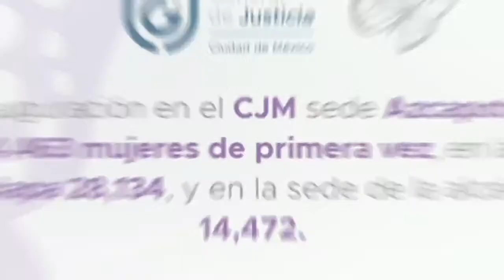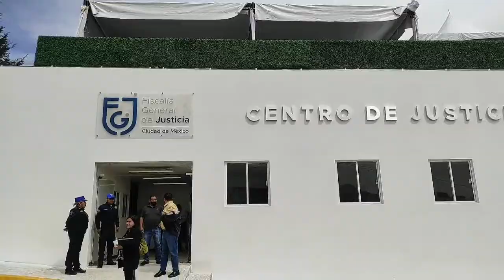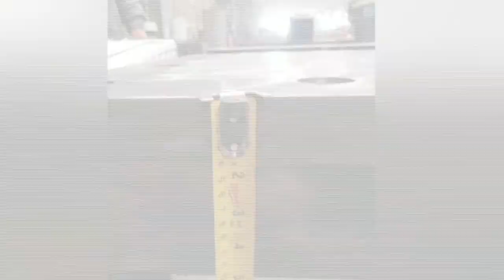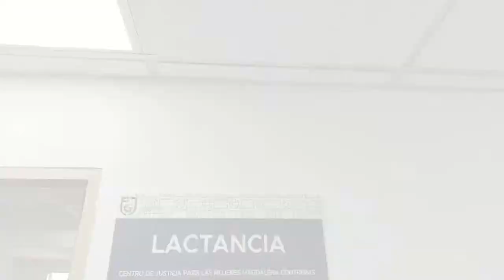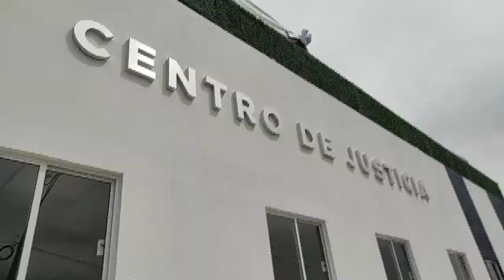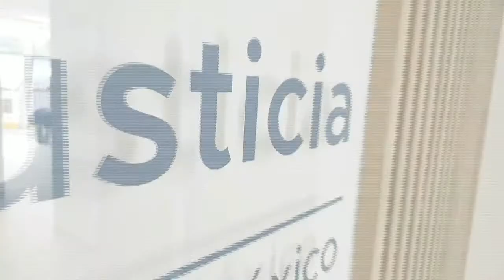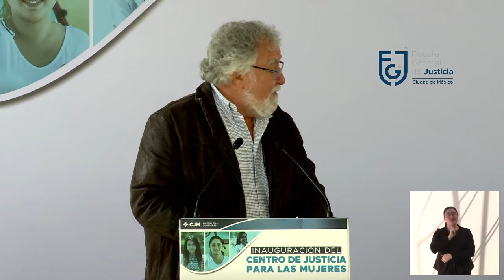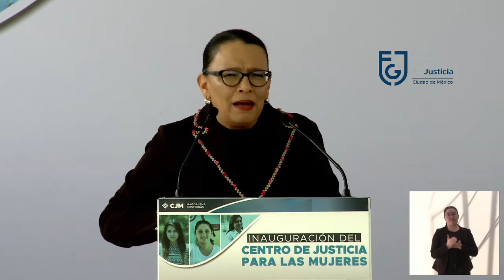Inauguración del Centro de Justicia para las Mujeres en La Magdalena Contreras